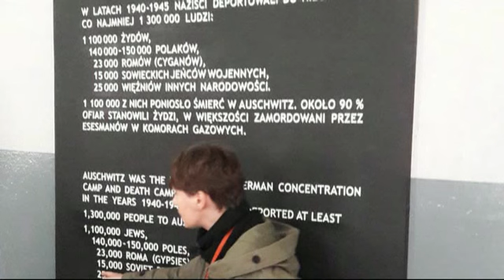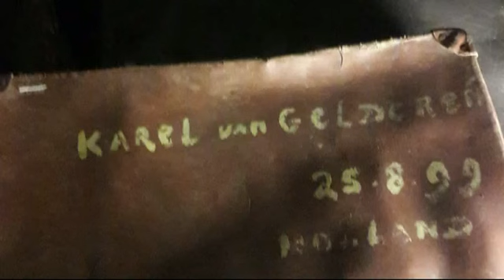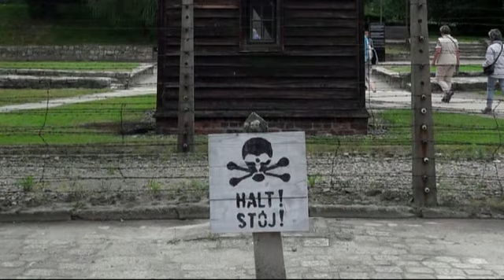Polen 11 Auschwitz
Polen 11 Auschwitz 5 minuten
Deze dag staat in het teken van de holocaust. De naam Auschwitz is symbolisch geworden voor de vernietigings- en concentratiekampen van de Duitse nationaalsocialisten (nazi's) die op vele plaatsen in Duits bezet Europa werden gebouwd tijdens de Tweede Wereldoorlog. Miljoenen mensen, merendeels Joden, maar ook personen die tot andere etnische minderheden behoorden en politieke gevangenen zijn in dergelijke kampen om het leven gekomen. In het kamp Birkenau slaat de verbijstering zo erg toe dat van een nauwkeurige bezichtiging niets terecht komt. Alleen maar zittend mijmeren hoe toch de mens tot zulke daden in staat is.